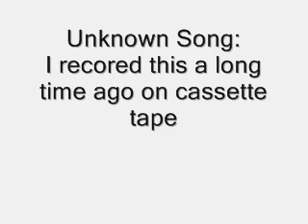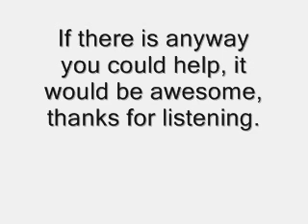Unknown Song: What is the name of this song? It is solved!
Many thanks to Milenako, I now know that this song is from Shostakovitch's work for the film Pirogov.

Shostakovich Op. 76

Sorry for the inability to post comments, for some reason it does not let anyone leave one. I have the option selected to allow, but it still will not comply.